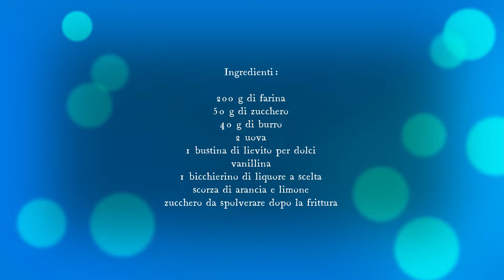Castagnole - Amici in Cucina e non solo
Castagnole video postato dalla nostra amica Roberta